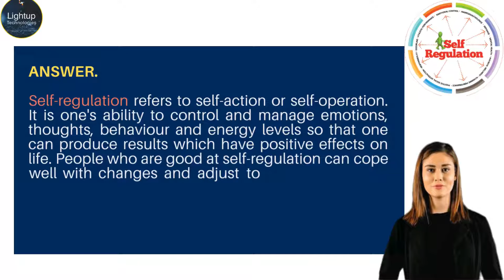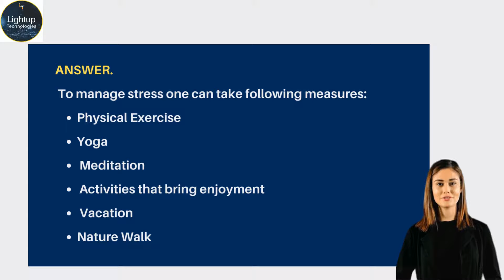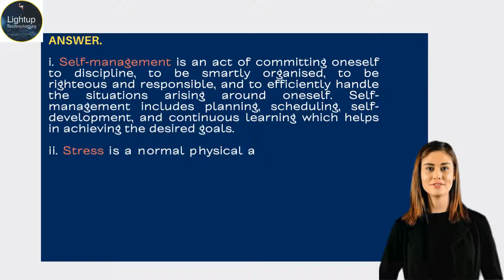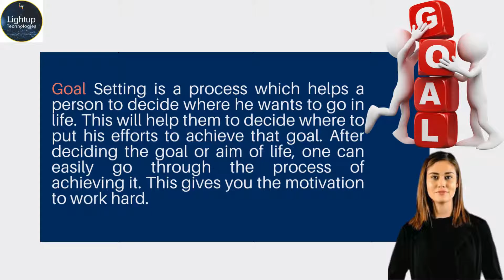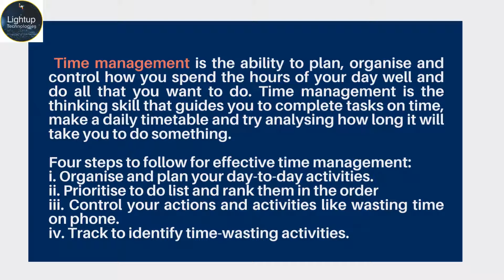Class 10th Data Science Part-A Chapter 2 - Self-Management skill-II Standard Questions video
Welcome to the Standard Questions video for Class 10th Data Science Part-A Chapter 2 - Self-Management Skill-II! In this instructional resource, tailored specifically for students, we delve into the fundamental questions surrounding self-management skills within the context of data science.

Self-management skills are essential for success in any field, but particularly so in data science, where organization, time management, and goal setting are crucial. This video serves as a valuable tool for students seeking to understand and develop their self-management abilities.

Throughout this video, we explore a series of standard questions that cover various aspects of self-management skill-II. From understanding the importance of setting SMART goals to mastering time management techniques and prioritizing tasks effectively, we delve into the key principles that contribute to effective self-management in the context of data science.

By engaging with these standard questions, students will gain a solid understanding of self-management skills, empowering them to take control of their learning and achieve their academic and personal goals. Whether you're preparing for exams, managing your study schedule, or seeking to improve your productivity, this video provides practical guidance and insights.

Furthermore, this Standard Questions video complements classroom instruction and textbook learning, offering an interactive and engaging resource for students to reinforce their understanding of self-management skills in data science.

In conclusion, the Class 10th Data Science Part-A Chapter 2 - Self-Management Skill-II Standard Questions video is an invaluable resource for students embarking on their journey into the world of data science. Packed with practical advice, clear explanations, and actionable strategies, this video equips students with the knowledge and skills they need to excel in self-management within the field of data science and beyond. Watch now and take the first step towards mastering self-management skills in the digital age!